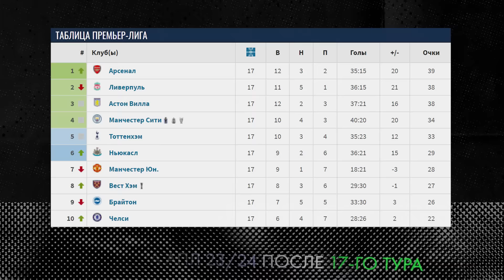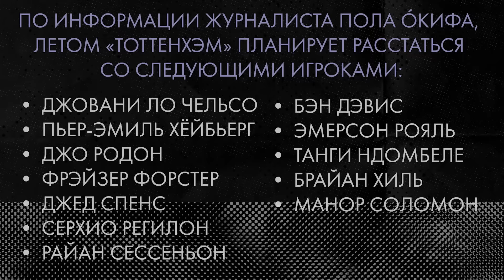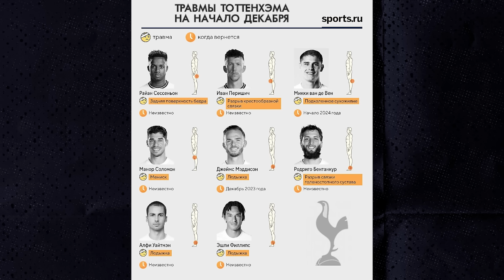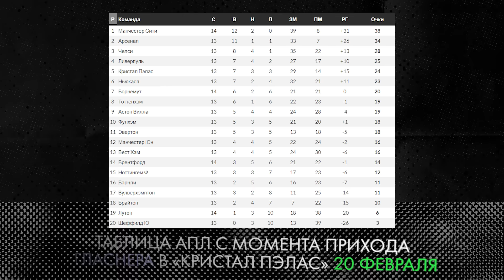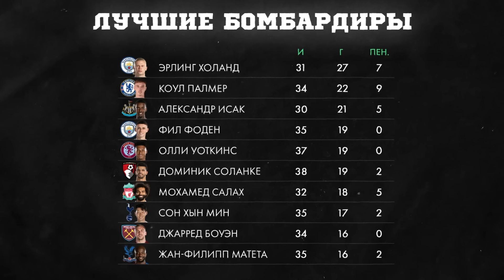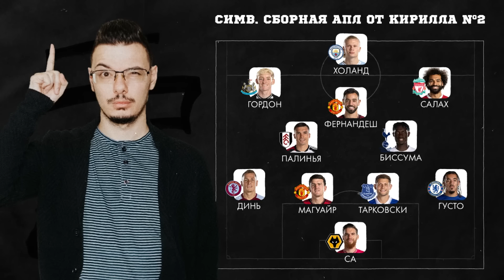Обсуждаем итоги АПЛ 23/24 | МЯЧ Подкаст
В сегодняшнем подкасте Саша, Васант, Кирилл и Гриша подведут итоги только что завершившегося сезона АПЛ. Ребята обсудят почти чемпионский «Арсенал» и разберутся, худший ли это сезон Гвардиолы. Поговорят о топовом Клоппе, цирковом «МЮ» и многом другом! А также составят свои символические сборные.

0:00 — Начало
1:08 — «Ман Сити»
11:36 — «Арсенал»
18:38 — «Ливерпуль»
23:38 — «Астон Вилла»
27:22 — «Тоттенхэм»
33:13 — «Челси»
43:20 — «Ньюкасл»
46:19 — МЮ
53:19 — Остальные клубы
57:54 — Статистика
1:03:35 — Итоги
1:10:26 — Символическая сборная